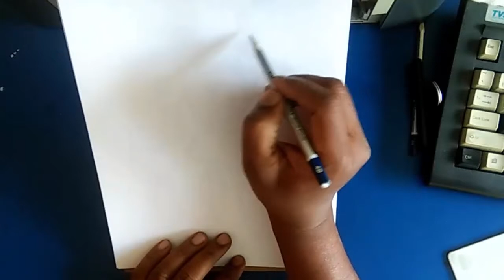Lord Shree Krishna Drawing/Bal Krishna Pencil Sketch/How to draw Bal Krishna.